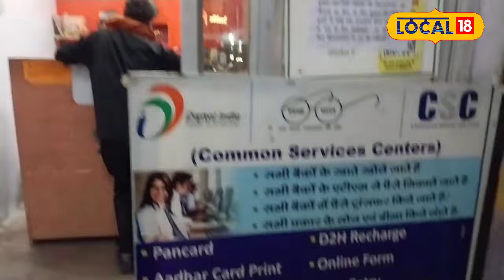CIBIL Score : ये शख्स झट से ठीक करता है बिगड़ा हुआ सिबिल स्कोर!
If you also do not pay your bank or personal loan EMI on time, then this news is for you. For information, let us tell you that due to not paying the loan on time, the CIBIL score gets reduced, after which the chances of getting further loan reduces.
अगर आप ने भी बैंक या पर्सनल लोन की ईएमआई समय पर नहीं भरते तो ये खबर आपके लिए है. जानकारी के लिए बता दें समय में लोन का पेमेंट नहीं करने से सिबिल स्कोर कम हो जाता है जिसके बाद आगे लोन मिलने की संभावना बहुत कम हो जाती है.